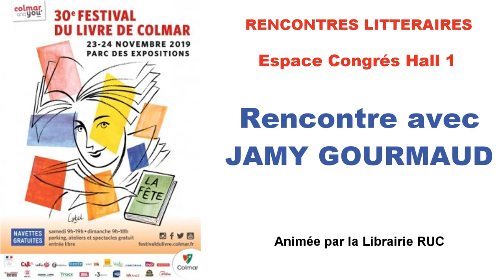30e Festival du livre de Colmar 2019 - Jamy Gourmaud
Rencontres littéraires avec Jamy Gourmaud. Animée par la Librairie RUC.